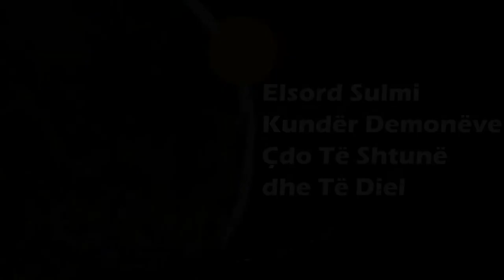Elsord Sulmi Kundër Demonëve - Trailer Shqip